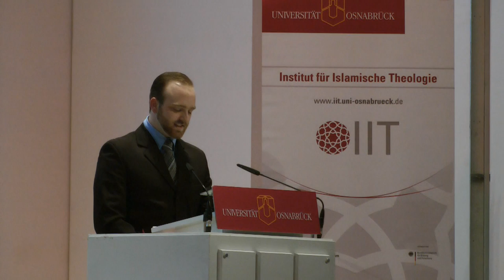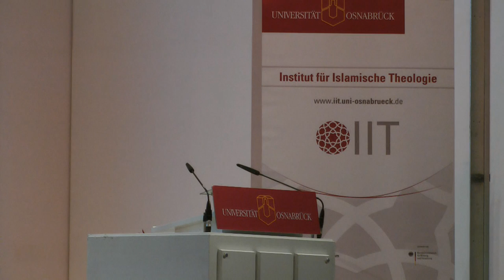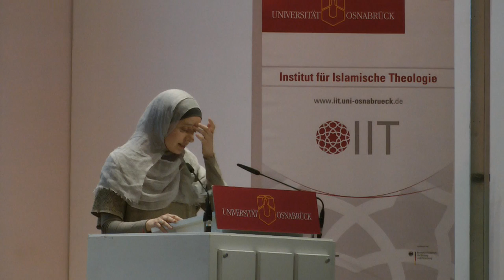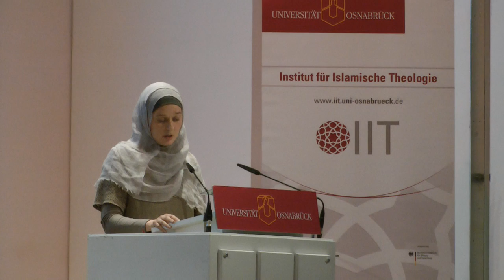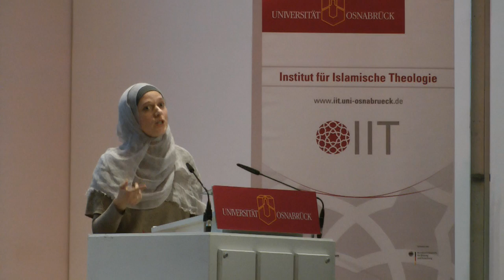Unterschiede leben: Lehren des Propheten für uns heute - Fr. Dr. Horsch (Mawlid 2014) + Gedicht